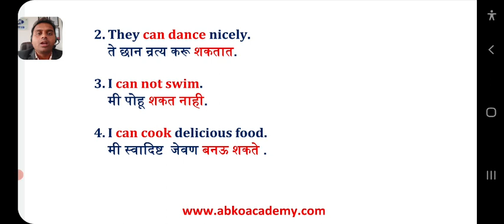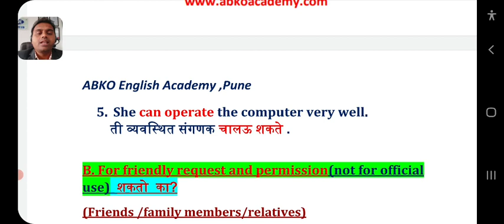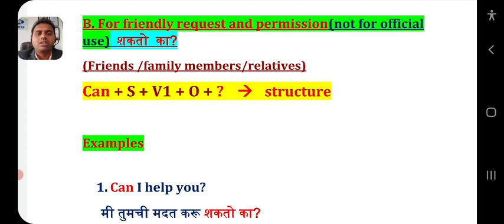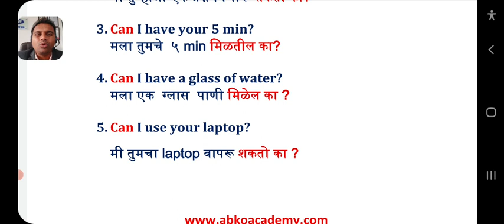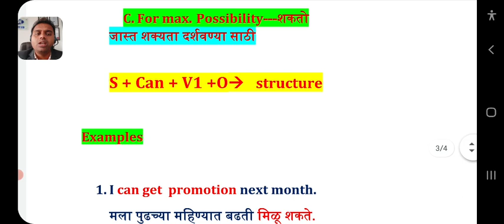Day 19: Uses of "Can" ( 60 day course)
Our branches in Pune
Branch 1📍: Nanded city, Dhayari
Branch 2📍: kakade plaza, karve nagar
Branch 3📍: Ambegaon Bk
Branch 4 📍: Narhe
Branch 5 📍: Shivane
Branch 6 📍: Katraj
Branch 7 📍: Sinhgad Road
Branch 8 📍:Old sangavi
Branch 9  📍 : Warje
Branch 10 📍: Kondhawa
Branch 11 📍: Shivajinagar
Branch 12 📍: Balaji nagar (KK market)
You can join our online classes. Whats app us and our team will assist you.

Below videos are created by
*ABKO English academy, Pune* ( Formerly known as Abhinav Koyale English academy, Pune)
✍️India's one of the fastest-growing channel with *20 lakhs viewers*
✍️ Best spoken English classes in Pune.
✍️ Best English speaking courses in Pune.

Our videos on YouTube⬆️

Abhinav Koyale
Proprietor
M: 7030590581